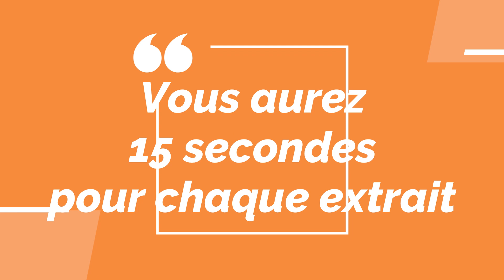BLIND TEST JEUX VIDEOS #2 Niveau Moyen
Bienvenue dans ce blind test jeux vidéos avec 40 extraits de niveau moyen. Mario, final fantasy, ghost of tsushima et d'autres jeux vous attendent dans cette vidéo !